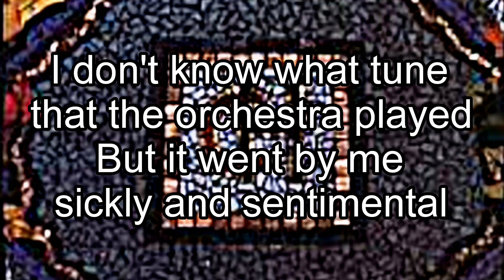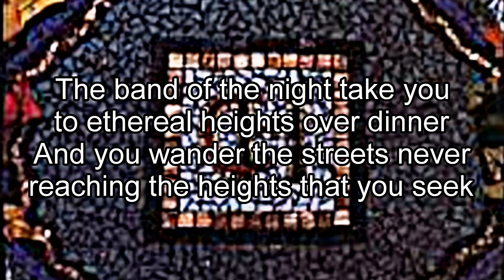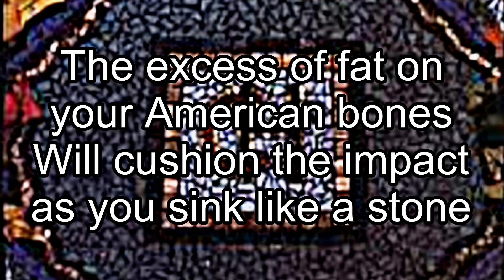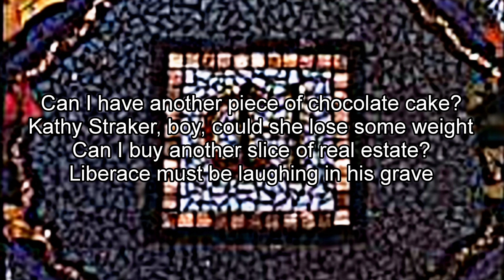CROWDED HOUSE - Chocolate Cake (Lyric Video)